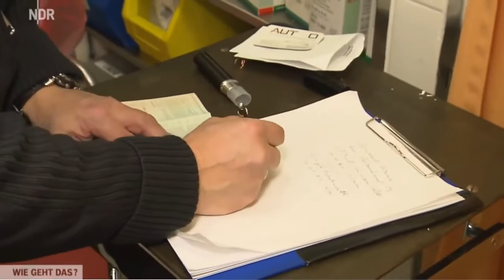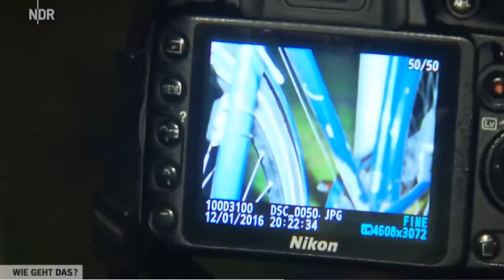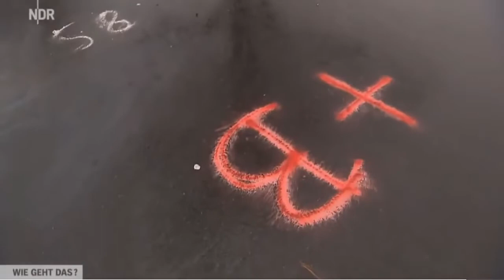Die Unfall Aufklärer der Polizei POLIZEI Dokumentation Doku 2017 NEU HD